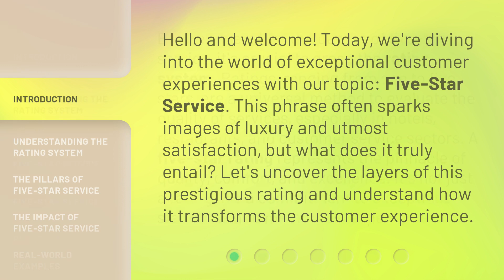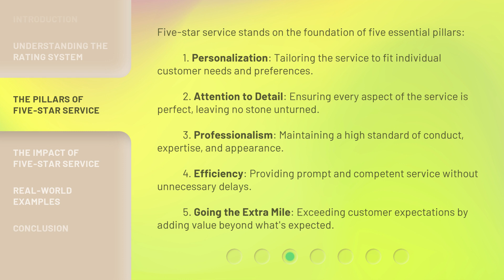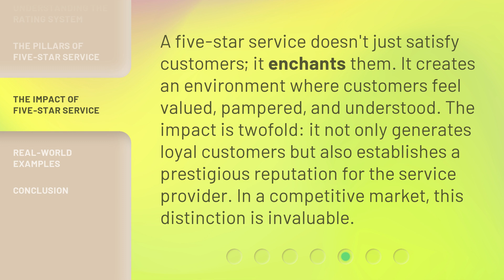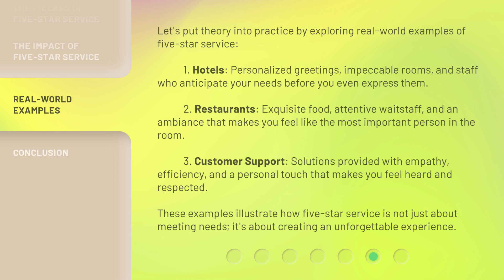The Secret of Five-Star Service: Unveiling Excellence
Unveiling Excellence: The Secret of Five-Star Service • Discover the secret behind delivering exceptional five-star service and learn how to elevate your customer experience to new heights. Join us as we unveil the strategies and practices that drive excellence in customer service, setting you apart from the competition and leaving a lasting impression on your customers.

00:00 • Introduction - The Secret of Five-Star Service: Unveiling Excellence
00:33 • Understanding the Rating System
01:07 • The Pillars of Five-Star Service
02:01 • The Impact of Five-Star Service
02:28 • Real-World Examples